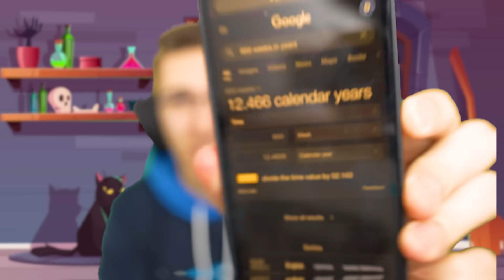VIDIM BUDUĆNOST 24 SATA!!